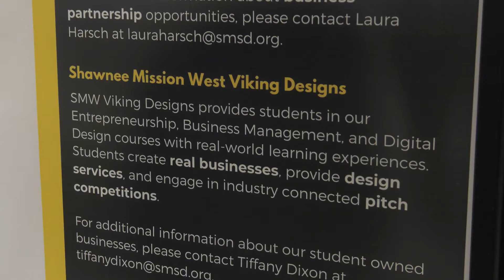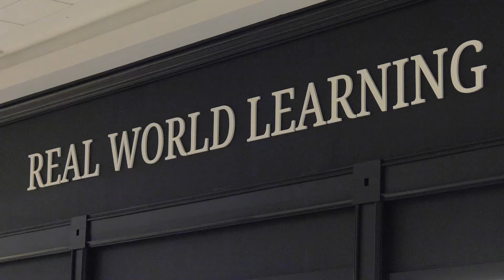Student Entrepreneurs Open Storefront at Oak Park Mall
Students from Shawnee Mission West have started real businesses. Through a unique and innovative partnership with Oak Park Mall, student owned businesses will be on display in the very first virtual storefront now open for shoppers.